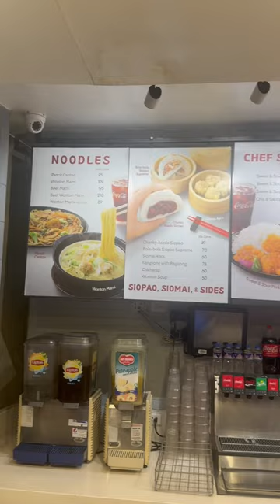フィリピンの最強チェーン店#Shorts